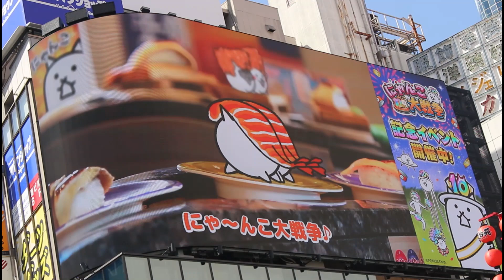にゃんこ大戦争 10周年 いいものあげちゃう10周年 リセマラ the battle cats 냥코 대전쟁 일본 新宿 battle cats japan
にゃんこ大戦争（にゃんこだいせんそう :The battle cats : 貓咪大戰爭 :냥코 대전쟁）ポノスより2010年に配信された携帯電話向けゲームソフト、およびそれを基にした2012年11月15日に配信されたiOS・Android用のアプリケーションソフトウェア

The Battle Cats is a free-to-play tower defense video game developed and published by PONOS Corporation for iOS and Android, which was originally released in Japan under the name にゃんこ大戦争 (Nyanko Great War)

にゃんこ大戦争うら技,にゃんこ大戦争ふすま,にゃんこ大戦争,にゃんこ大戦争イベント,にゃんこ大戦争 cm,にゃんこ大戦争エヴァ,にゃんこ大戦争 エヴァンゲリオン,にゃんこ大戦争 限定,にゃんこ大戦争黒フォノウ,黒フォノウ,にゃんコンボ,超極ネコ祭,貓咪大戰爭,냥코 대전쟁,みんなで にゃんこ大戦争,ノラ,ネコマンダー,ネコリーナ,極道大戦争,ゆるドラシル,マギカ,にゃんこ大戦争 ビックリマン,にゃんこ大戦争 ゴジラ,とびだす!にゃんこ大戦争,リセマラ,守護神アヌビス,にゃんこ ルシファー,リセマラ 最強,にゃんこ,にゃんこ大戦争 10周年,にゃんこ大戦争10周年,いいものあげちゃう10周年,the battle cats,냥코 대전쟁 일본,냥코 대전쟁, battle cats,battle cats japan, にゃんこ大戦争cm,白ミタマ,ダークフォノウ,白フォノウ,フォノウ,わんこ軍団,ネコバレル,にゃんこ大戦争10と1/2周年記念,にゃんこ大戦争10周年tvcm,にゃんこ大戦争 ガチャ,にゃんこ大戦争 新宿,タンクネコ,にゃんだかんだで10周年,treasure in japan,にゃんこ大戦争 狂乱,にゃんこtv,にゃんこ10周年,とびだすにゃんこ大戦争,にゃんこ大戦争スマブラ2,スマブラ2